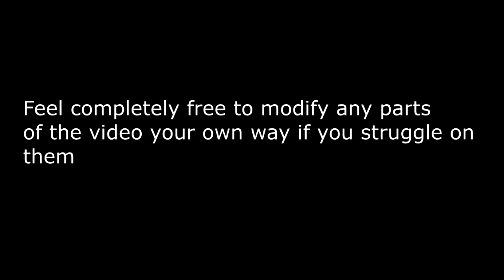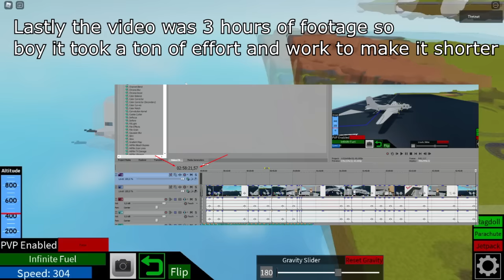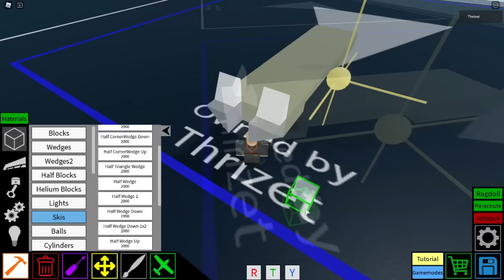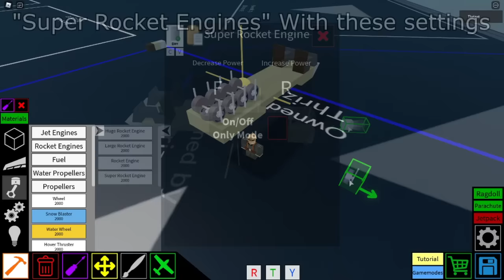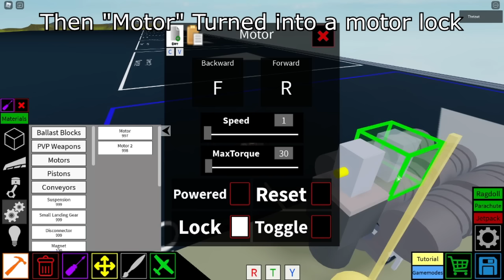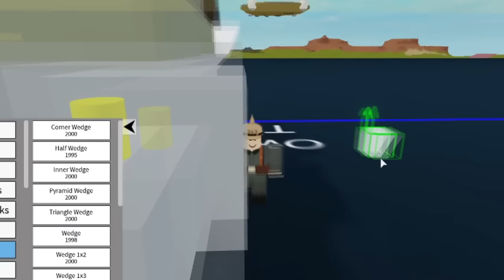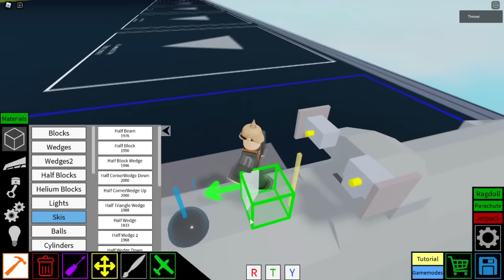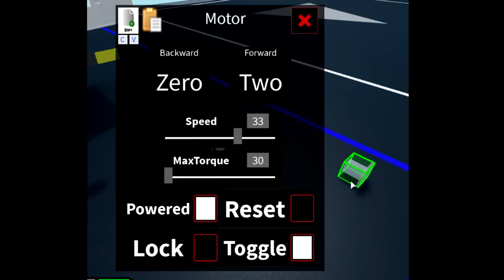Boeing B-29 Superfortress | Plane Crazy - Tutorial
All songs provided by Joakim Karud
Controls:
WASD - Flaps
R - Throttle Up
F - Throttle Down
G - Landing Gears
P - Doors
Q E - Turning on ground (yes you can use it mid air)
1 - Fold Wings
2 - Engines
3 - Bomb Bay Doors
4 - Drops Bombs
5 - Activating and detonating bombs
IMPORTANT: The back turret should have the piston attached to the roof with any block, i probably didn't record that part and is causing a lot of people's back turret to fall down so be aware
You can install a conveyor engine if this feels too slow,
and this plane will run diferently
depending of the device
You could turn this into a Tu-4 or even a Me 264 if you want a challenge
List:
Sov:
.kv-6
.Kv-4
.T72
.T-90am
.T-18 Light tank
.Mig-25
.Mig-17
.mig-15
.mig-9
.IS-2
.IS-7
.Mendeelev Tank
.Katyusha
.Bm-21
.SU 100
.SU-152
.pgrc YARS
.An-22
.Tu-160
.Pe-2
.Tu-160
.Su-57
.Su-47
.Su-35
.Su-25 Frog Feet
.Illyusshin IL-28
.Yak-141
.Yak 1
.Yak 3
.Yak 9
.Shilka
.9K22 Tunguska

Ame:
.MQ-9 Reaper
.Ww2 Tanks landing craft LCVP 44
.Sr-71 Blackbird
.F117 NightHawk
.A-4AR Fightinghawk
.F4F wildcat
.AV-8B harrier II
.F3H Demon
.F6F Hellcat
.F11F-1F Super Tiger
.F8F Bearcat
.F-5
.F-35B (With proper Vtol)
.F-15S/MTD
.Ac 130
.at-6 wolverine
.P40
.P-36
.P-38 lightning
.P-39
.O-2 Skymaster
.T-95
.B-25 Mitchell
.Consolidated B-24 Liberator
.Lancer bomber
.lav 25
.M10
.M551 Sheridan
.M24 Chaffe
.boeing E-767
.m551
.B29 Super Fortress
.PBY Catalina

Ger ╬:
.Lippisch Gleiter Bombenflugzeug
.BV 40
.Ju 88
.Bf 110
.Do 335
.Fw 200 Condor
.Me 163
.Bv 40
.Panzer 3 "N"
.Pz Iv
.Grille 15
.E25
.Tiger 2
.SturmTiger
.Red Baron
.OT-810
.SDK251
.Ferdinand
.Hetzer
.A7V
.Leopard 1

Jap:
.Aichi D3A "Val"
.J2M3 raiden
.mitsubishi g4m
.Type 97 chi ha
.Kikka jet
.g10n

Ita:
.Fiat3000

SWE:
.Saab JAS39 Gripen
.J21
.strf 9056

FRE:
.Renault FT
.Char B1
.Amx 13 75
.Somua S-35

EU:
.Euro Fighter

CIV:
R40

BRI:
.Fv4005
.Churchill
.Matilda
.Mark 4
.Bristol type 22
.Mark 1
.Blenheim MK. IF light
.Hurricane
.Avro 698 Vulcan
.Wellington
.Centurion
.Vampire F Mk3
.Electric Lighting
.Harrier
.Hawker HUNTER
.Universal Carrier

BRA:
.EE-T1 Osório

CAN:
.CF-105 Arrow

CHINA:
.Xi'an jh-7

IND:
.Hal Tejas

AUSTRALIA:
.CAC Boomerang

VEN:
.Tiuna
.T-72B1

ARG:
.TAM
.IA 58 PUCARA

POL:
.TKS Tankette
.PZL 23-B Karaś